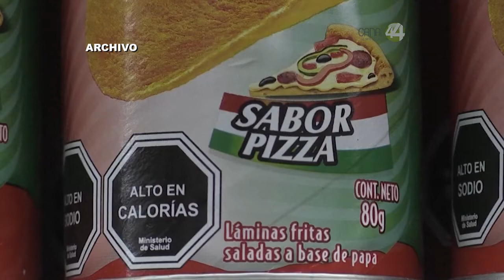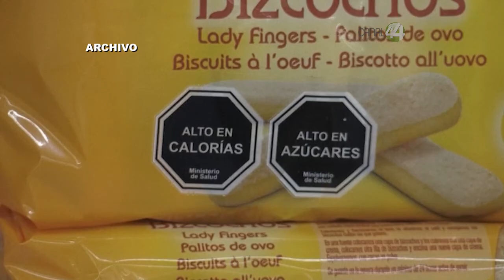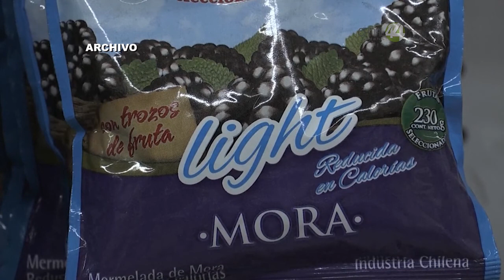En diciembre iniciarán sanciones a empresas que no cumplan con el etiquetado de alimentos y bebidas